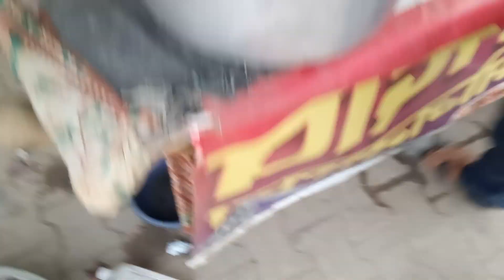बाटी चोखा रीयल टेस्ट